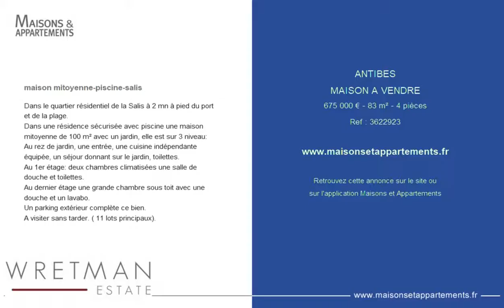ANTIBES - MAISON A VENDRE - 675 000 € - 83 m² - 4 pièces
Référence : 3622923

maison mitoyenne-piscine-salis
Dans le quartier résidentiel de la Salis à 2 mn à pied du port et de la plage.
Dans une résidence sécurisée avec piscine une maison mitoyenne de 100 m² avec un jardin, elle est sur 3 niveau:
Au rez de jardin, une entrée, une cuisine indépendante équipée, un séjour donnant sur le jardin, toilettes.
Au 1er étage: deux chambres climatisées une salle de douche et toilettes.
Au dernier étage une grande chambre sous toit avec une douche et un lavabo.
Un parking extérieur complète ce bien.
A visiter sans tarder. ( 11 lots principaux).